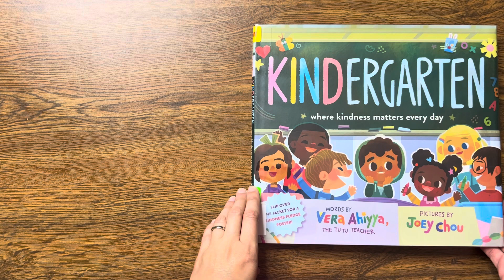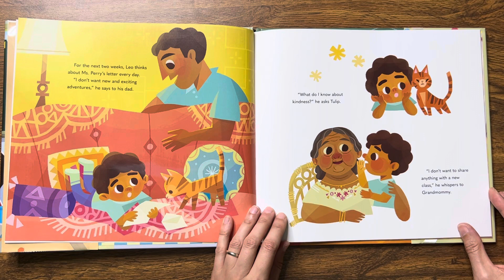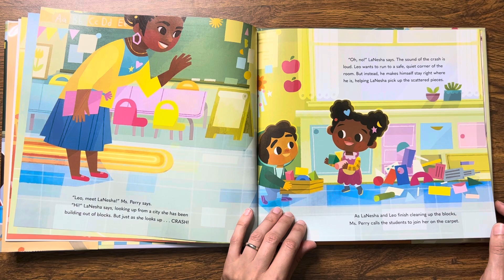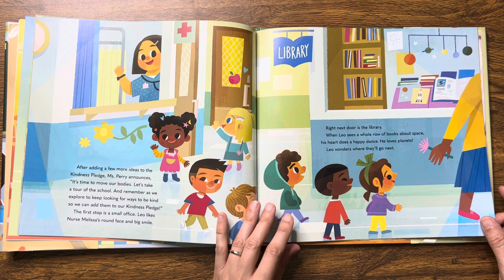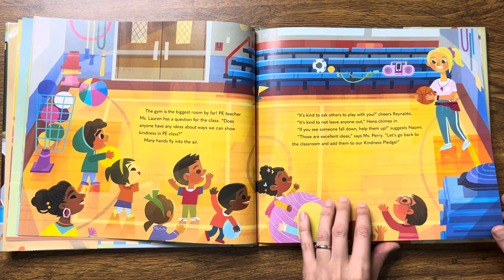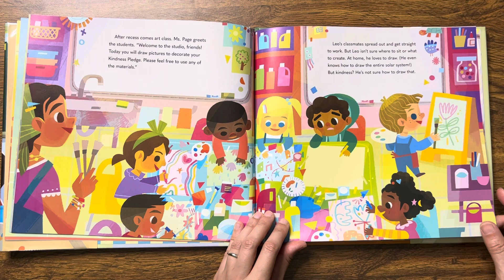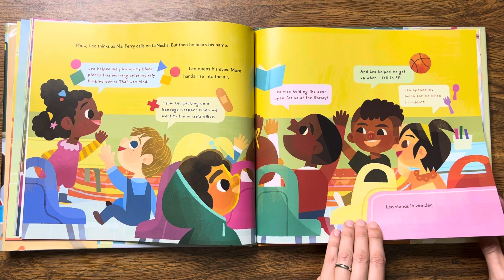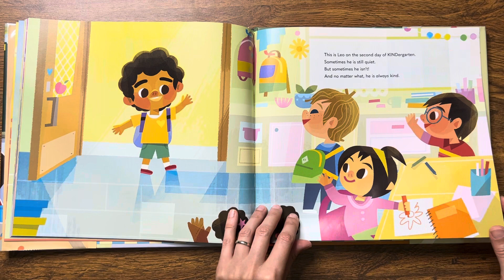“Kindergarten: Where Kindness Matters Everyday” by Vera Ahiyya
A cute story about a child being nervous to start kindergarten, but discovering kindness at his school